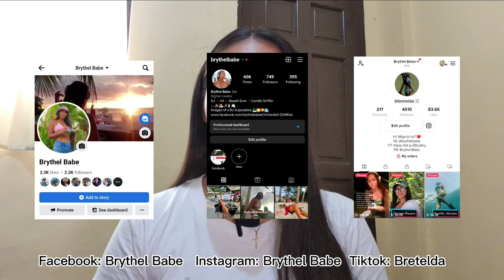BORACAY NOW!!! The before and now 💕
Hello everybody! We are going back to making contents again! Kumusta ang lahat? I am currently in one of the famous island in the Philippines, you know it - BORACAY!!!

Whether you've been to the island before or not, I gathered a short overview of what to expect about the island. The overall town, island transportation, tourist attractions, food choices, party scene, the beach and of course - the sunset! Boracay is a world famous island city. It's visited by thousands of people every day by different nationalities and the locals. In 2018, the island closed for rehabilitation and for most people who come in and out the island, a lot can tell the difference between the before and after/now. See in the video a short overview of the differences, enjoy! ❤️